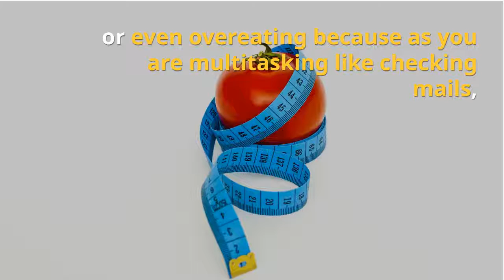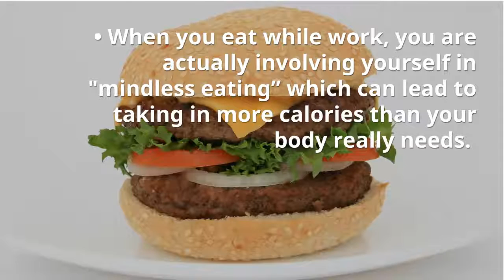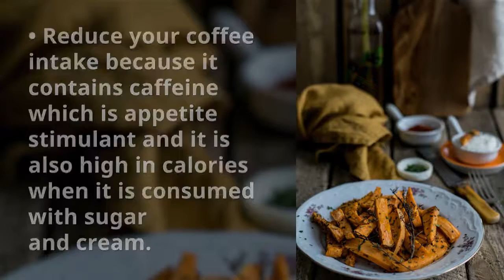You Have To Know These Amazing Healthy Workplace Eating Tips That Can Change Your Life